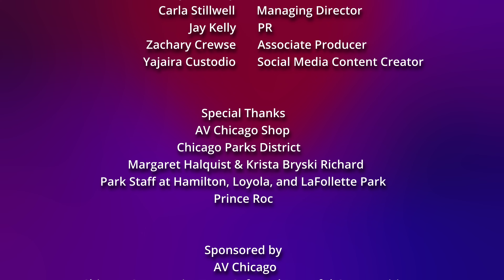The Light 2023 Perfect People by Earl Hester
Collaboraction's The Light is an innovative youth program that invests in Chicagoland youth ages 14-19 as both activists and artists. The youth get paid $18/per hour to learn and develop as artists and activists while performing all around Chicago, including Kidzapalooza at Lollapalooza, Fresh Fest and Navy Pier and a Chicago parks tour.

This video features Earl Hester who's social change platform is Holding the media more accountable for their actions. Check out their work at

Collaboraction is currently accepting audition sign ups between Feb. 27 - March 9, '24 for the '24 ensemble.
to learn more and sign up.